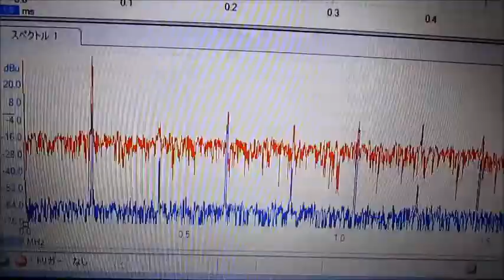超音波発振計測解析システム Ultrasonic oscillation measurement analysis system